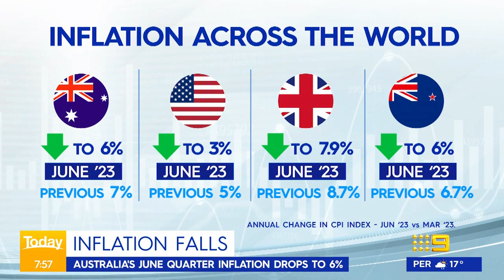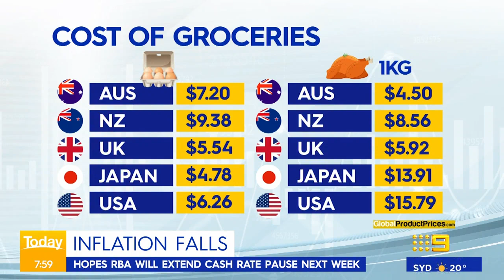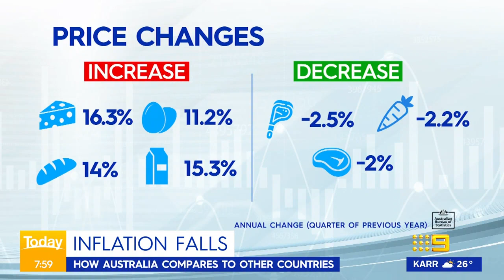How Australia's inflation figures compare to other countries | Today Show Australia